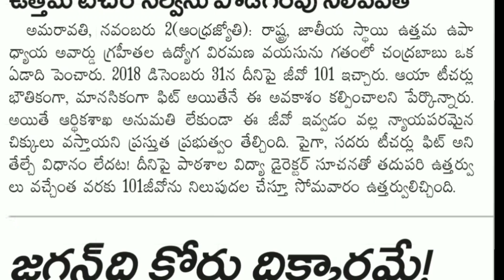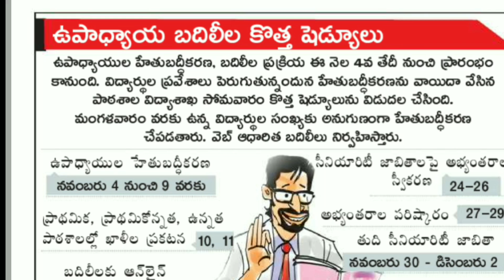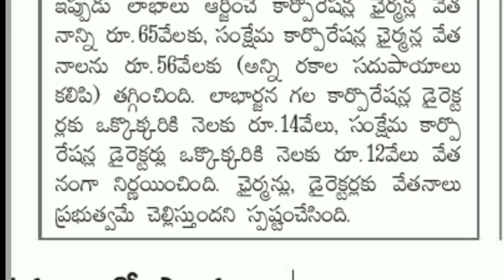AP government employees today top we news from all News papers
All Government employees and pensioners latest news from all News papers daily